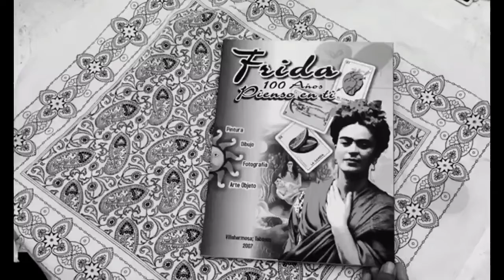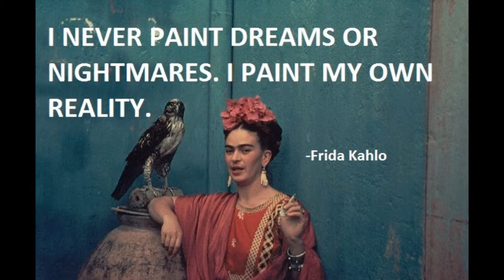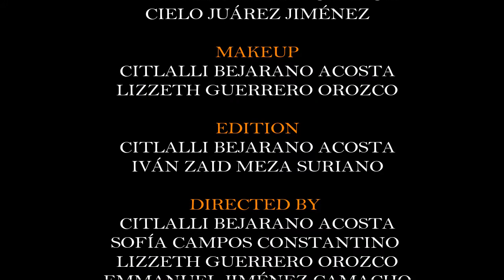The Life and Times of Frida Kahlo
Painter Frida Kahlo was a Mexican self-portrait artist and is still admired as a feminist icon.
Betrayal, miscarriage, and a crippling road accident: Frida Kahlo transformed her suffering into transcendental art.

Teacher:
*Damaris Carrillo Marrufo

Work team 4 "C":
*Citlalli Bejarano Acosta
*Sofia Campos Constantino
*Lizzeth Guerrero Orozco
*Emmanuel Jimenez Camacho
*Cielo Juarez Jimenez
*Leonardo Mateo Vazquez
*Ivan Meza Suriano
*Marianna Perera Marquez
*Zain Ramos Nolasco